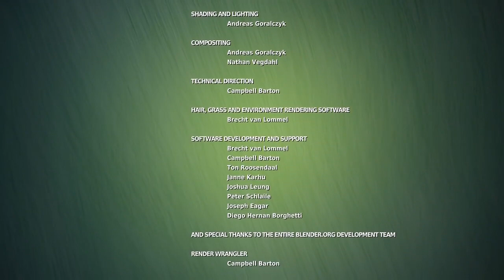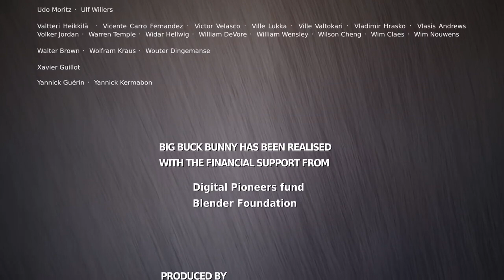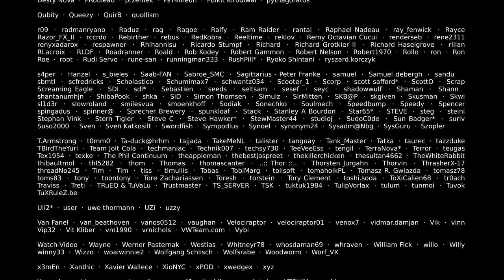Big Buck Bunny Full Short Film